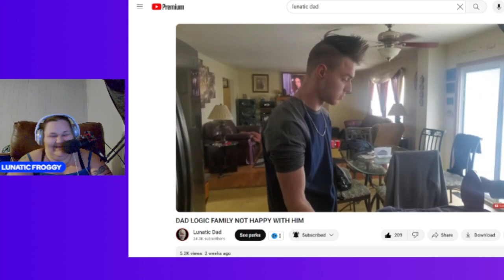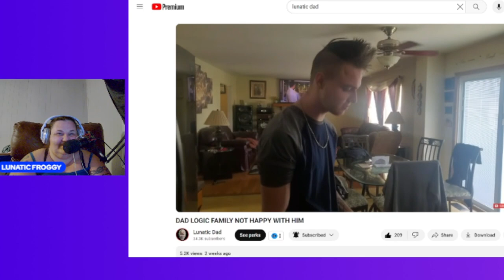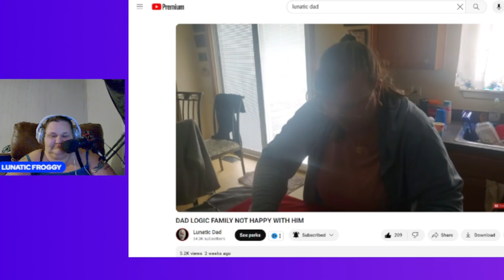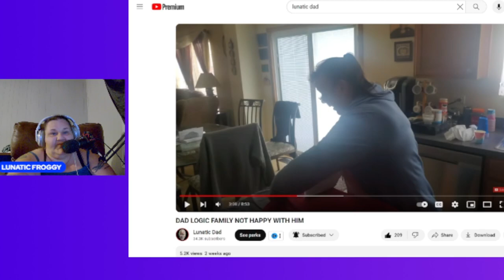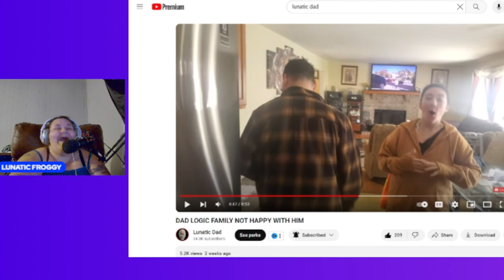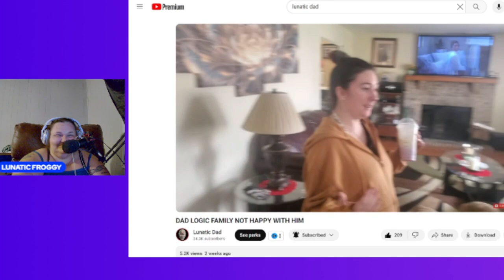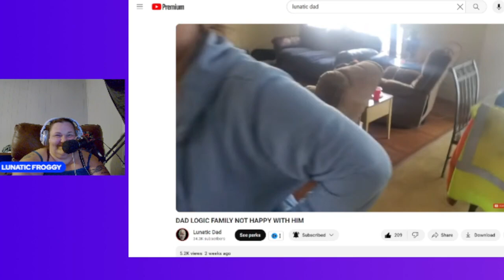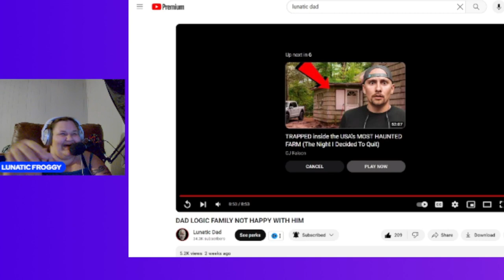REACTING TO LUNATIC DAD